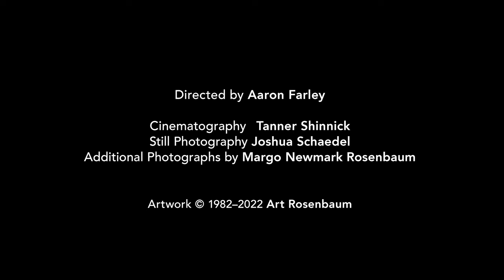Artist Talk: Art Rosenbaum on "Painting Fire" | HARPER'S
Produced on the occasion of:  "Art Rosenbaum: Painting Fire" at Harper's Los Angeles.

Tuesday–Saturday, 10am–6pm